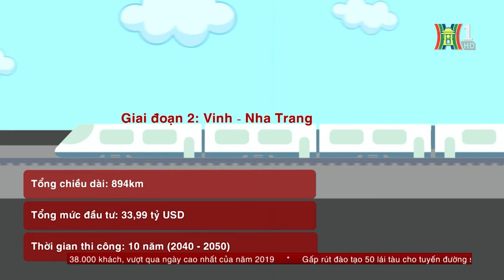Toàn cảnh siêu dự án đường sắt tốc độ cao Bắc Nam | Tàu và xe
Tháng 3 tới đây là thời điểm Bộ GTVT trình Đề án chủ trương đầu tư đường sắt tốc độ cao trên trục Bắc – Nam. Đây là dự án có quy mô rất lớn, có tiêu chuẩn kỹ thuật - công nghệ phức tạp, nguồn lực đầu tư đặc biệt. Lần đầu tiên được triển khai tại Việt Nam, dự án đã nhận sự quan tâm rất lớn từ người dân, các chuyên gia và đang được nghiên cứu, đánh giá toàn diện để lựa chọn phương án đầu tư, công nghệ, kỹ thuật đồng bộ, hiện đại, hiệu quả, có tầm nhìn chiến lược dài hạn, phát huy được các tiềm năng, lợi thế của đất nước, phù hợp với xu hướng phát triển của thế giới.